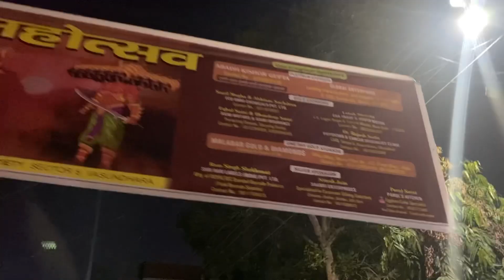Dandiya Night vlog part -1/ Dussehra celebration/Dussehra vlog/Dussehra 2024/dancemasti